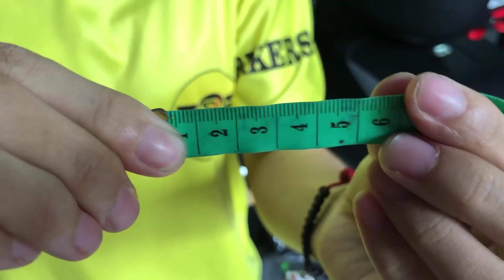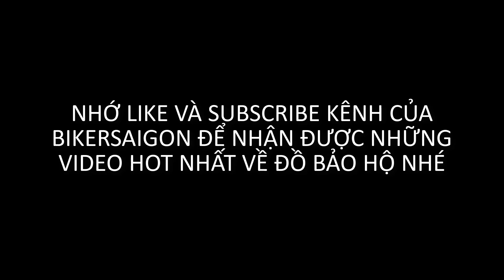Cách Đo và Chọn Size Mũ Bảo Hiểm 3/4 Fullface Chuẩn Xác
Đây là video hướng dẫn chi tiết làm sao để đo size nón bảo hiểm một cách chuẩn xác nhất.
NHư các bạn cũng biết đội nón đúng size là rất quan trọng khi chúng ta chọn đúng size giúp cho chiếc nón bảo hiểm có thể bảo vệ được tốt nhất.
Nếu chọn size quá rộng hoặc quá chật thì sẽ làm cho chúng ta cực kì khó chịu , đau đầu, máu không lưu thông hoặc nó có thể làm cho sộc sệch rất là bất tiện khi di chuyển đường trường.
Hy vọng các bạn có thể chọn cho mình một chiếc nón vừa size nhất.
♦   ĐC 1 : 723 Hưng Phú, P.9 Quận 8, TP.HCM.
♦   ĐC 2 : 818 Nguyễn Kiệm, P.3, Quận Gò Vấp, TP.HCM.